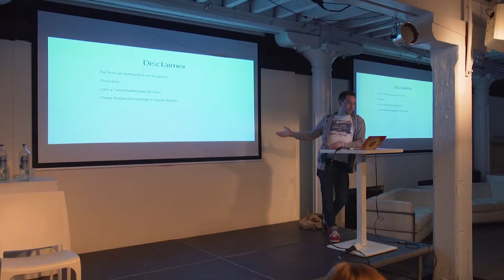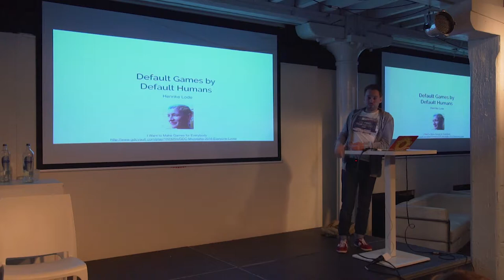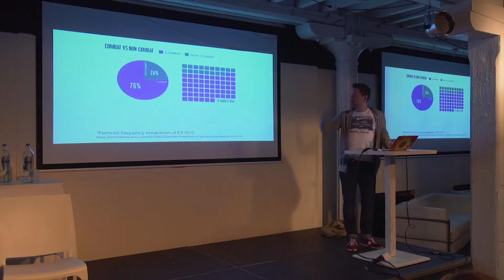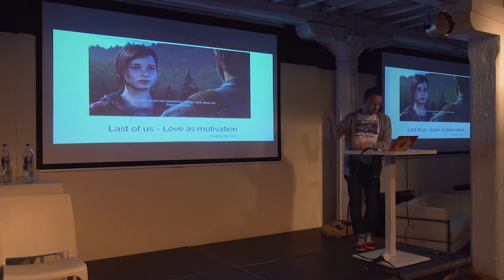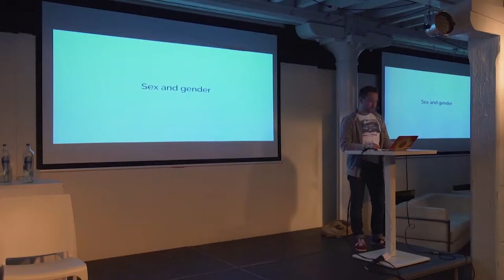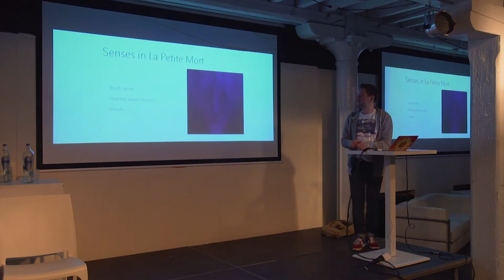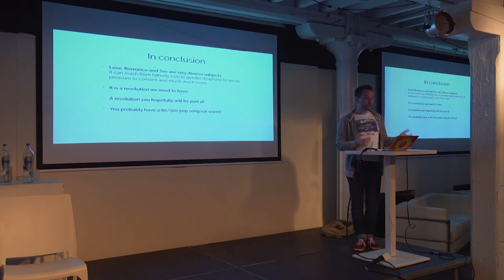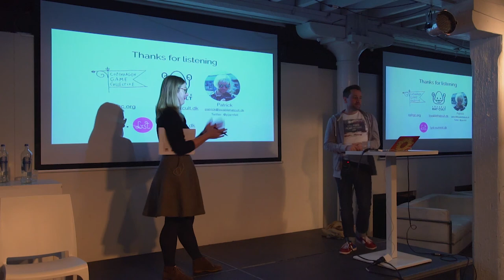Patrick Jarnfelt: The Power of Love (Screenshake 2017)